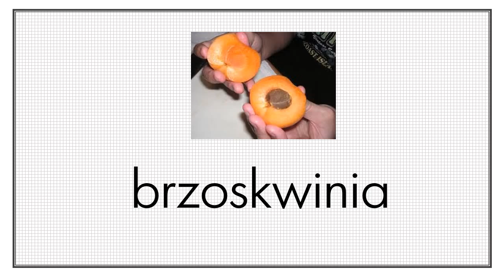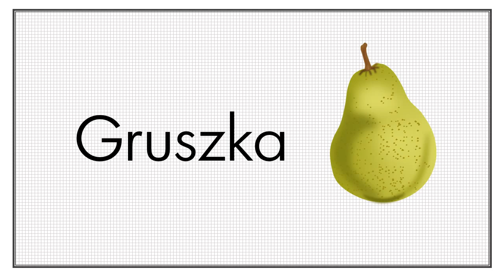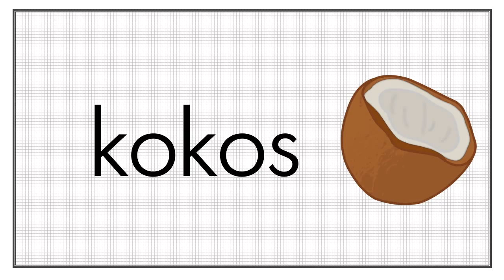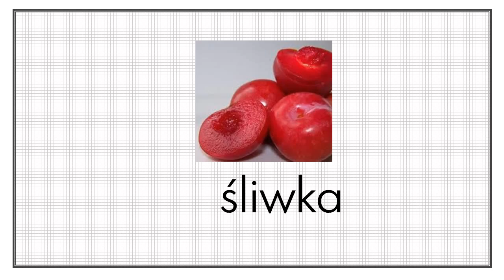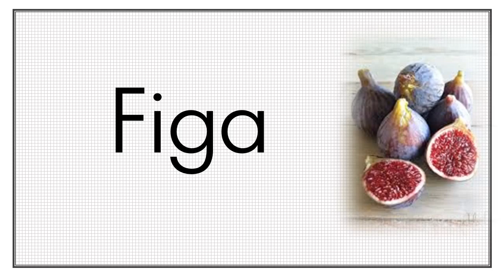Learn Polish language for beginners - Polish in 6 Minutes - Fruits in Polish / Aprender polaco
Learn Polish language for beginners
Learn common Fruits in Polish with our Polish in 3 Minutes series!

In Poland, manners are important, and this step-by-step video teaches you some of the basics you need to be polite while speaking Polish. A native Polish teacher will explain the simple phrases necessary.

This is the fastest, easiest way to pick up basic Polish!

If you learned a lot with this video, stop by our Polish language learning website and get other language learning content including great videos just like this one, audio podcasts, review materials, blogs, iPhone applications, and more.